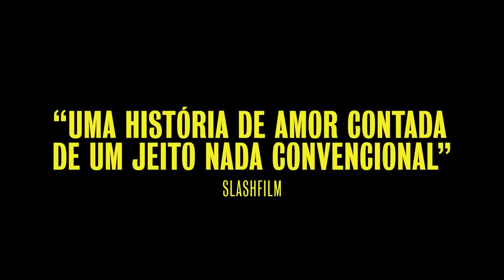Eu Estava Justamente Pensando Em Você Trailer legendado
Estreia:8 de outubro de 2015
Diretor:Sam Esmail
Atores:Emmy Rossum, Justin Long, Eric Winter
Gênero:Romance.
Nacionalidade:EUA
Distribuidor: IMOVISION
Sinopse:Em um universo paralelo, Kimberly (Emmy Rossum) e Dell (Justin Long) tem um encontro ao acaso enquanto ambos estão assistindo a uma chuva de meteoros. Os dois começam a viajar no tempo, sendo arremessados para frente e para trás no tempo ao longo de seis anos da história de amor deles, mostrando uma relação apaixonada e complicada.